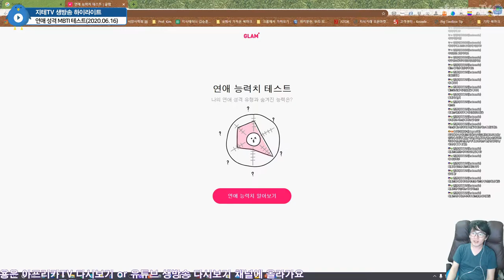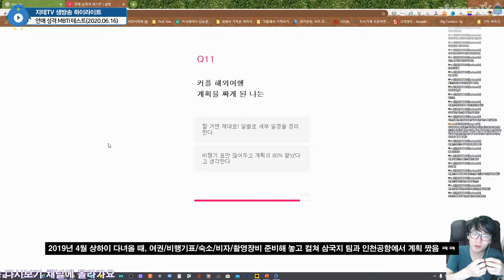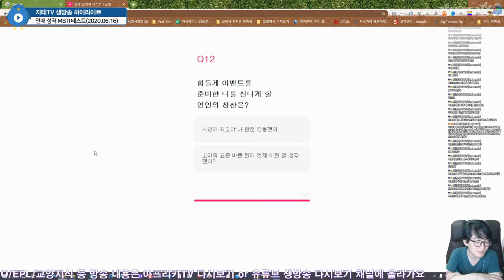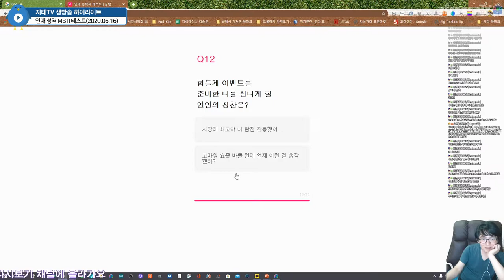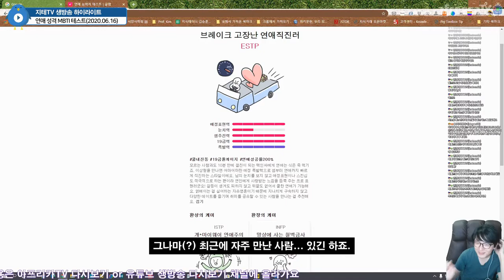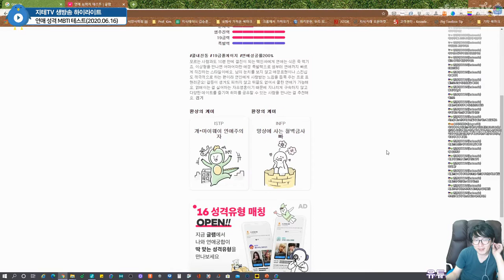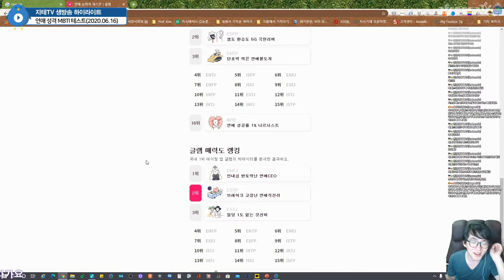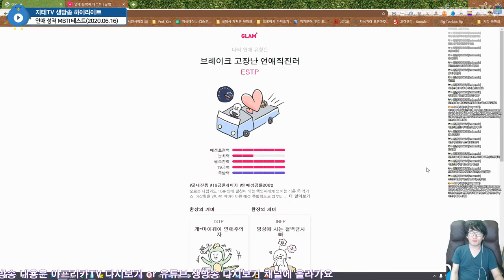매사에 🤔 신중 또 신중한 🤔 지테 님이 💏 연애 💑 MBTI 😍 유형이 😚 직진만 한다구요? 😲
2020년 6월 16일 방송 중에서...
지테 님이 어떤 식으로든 사랑하는 사람이 있다면 그 마음을 숨기지는 않죠. 그러니까 BJ까지 하고 있지... 근데... 연애까지 가는 과정에서 지테 님이 사람을 쉽게 선택하지 않아서 그렇지...